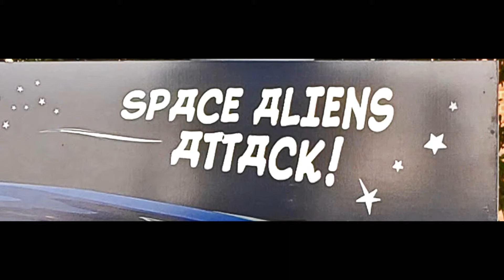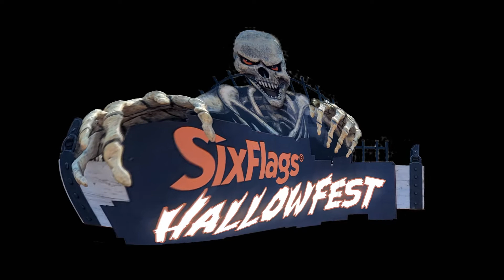Six Flags Fiesta Texas New stuff has been added for HallowFest 9 25 2020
This was filmed last week and no telling what else has been added since then.  This is the area in front of Rockville High.  They are calling the zone, Infestation and there are many that gather in this favorite area.  Some scare actors can be seen at night when it hits 7pm inside the fenced in area.